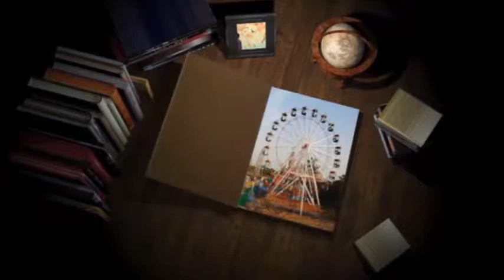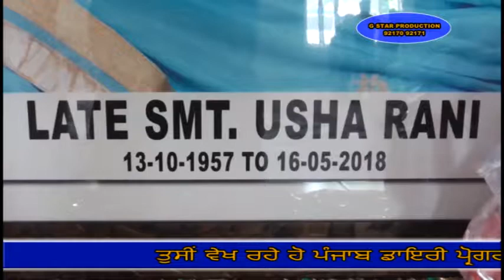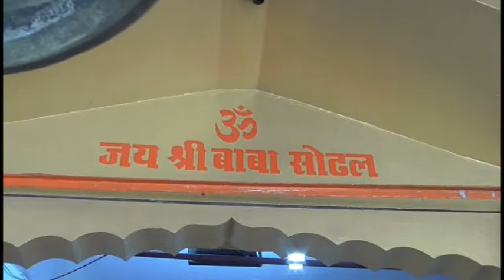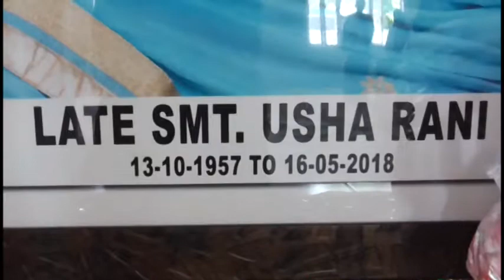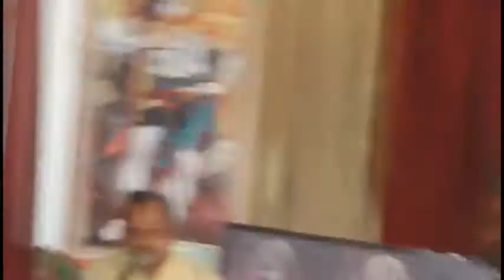18 05 26 Ousha Rani jal